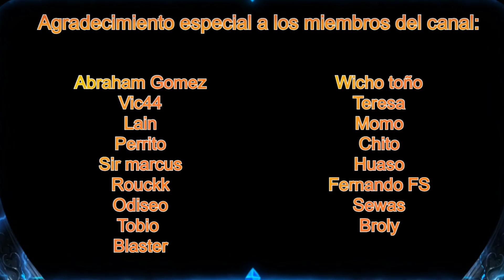CREAMOS EL ARMA DE KVK DE NEVSKY CONSEJOS CON EL EQUIPAMIENTO | Rise of Kingdoms Español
Aquí os dejo un video creando equipamiento y dando algunos consejos, espero que os ayude.